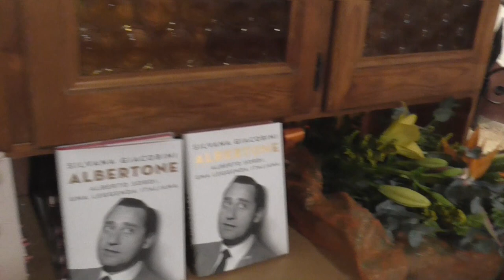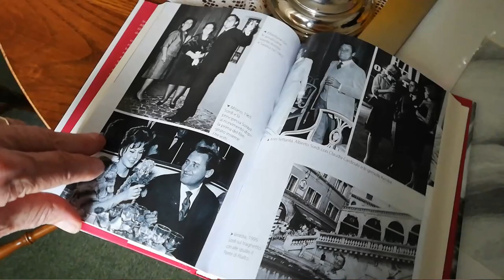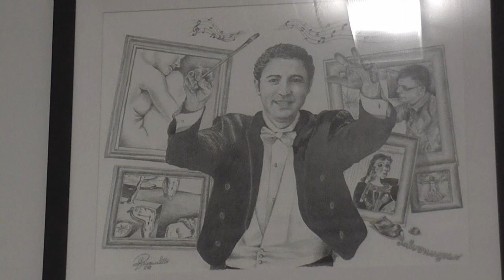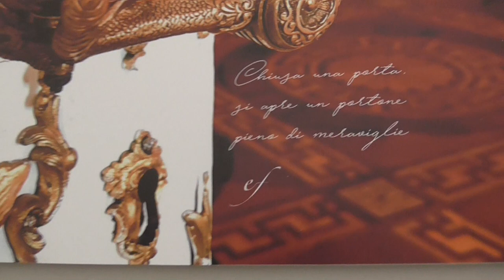SILVANA GIACOBINI, presenta il suo ultimo libro "ALBERTONE"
Bassano del Grappa 25 Maggio 2019
La Scrittrice, Conduttrice Televisiva, Giornalista
e Opinionista SILVANA GIACOBINI, presenta il
suo ultimo libro dedicato all'amico ALBERTO SORDI
dal titolo "ALBERTONE".
Evento organizzato dal manager dei vip SALVO NUGNES, presidente della SPOLETO ARTE.